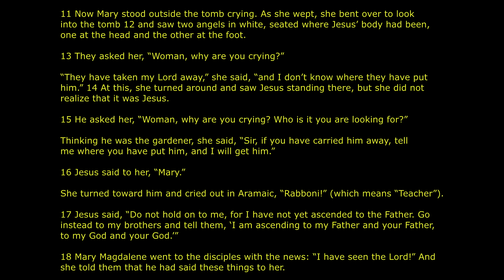Easter Service 04.04.2021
Christ's Repair Shop.